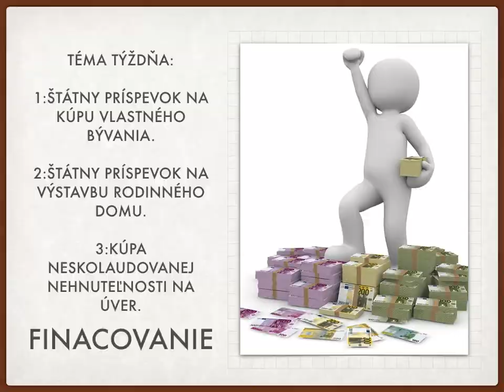Týždená správa 10 4 2017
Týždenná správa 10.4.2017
Bývanie, financovanie, tipy a triky.
Veselá hudba, informácie, ktorým sa budeme venovať nie len nasledujúci týždeň.
Poradenstvo na adrese: Levická 598, Vráble